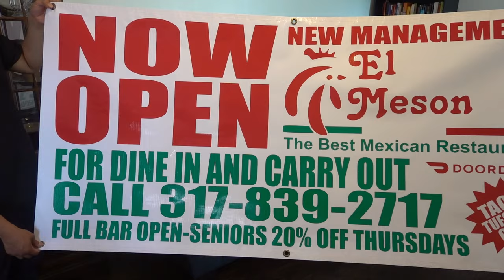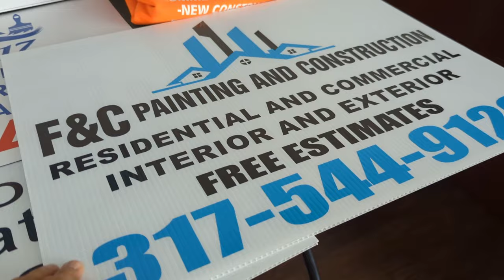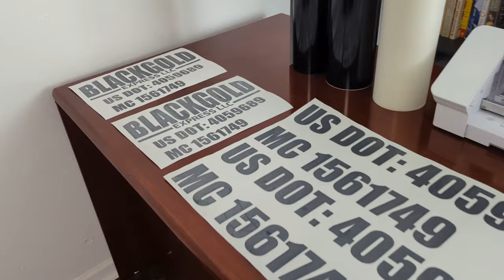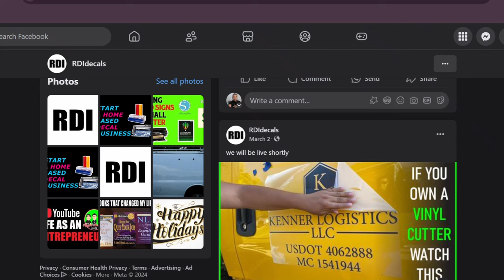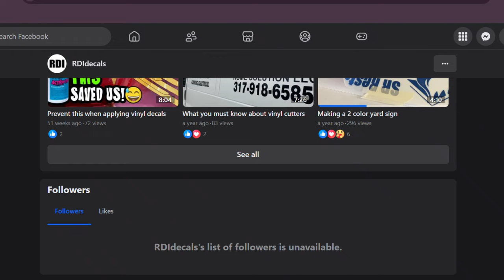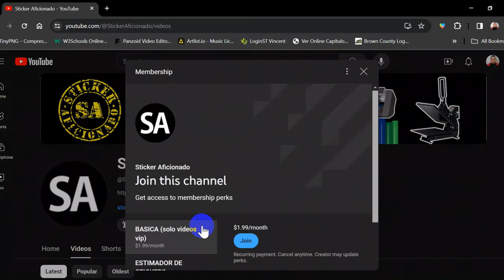Como Ganar Dinero Con Plotter De Corte?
Razones Para emprender con plotter de corte,  y si es negocio rentable ? los productos que puede uno hacer y como conseguir nuevos clientes .